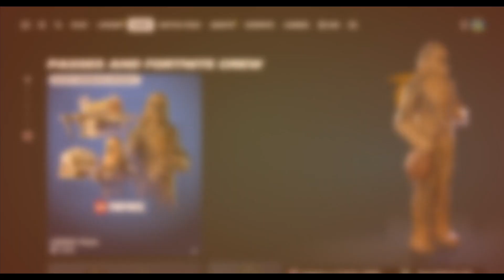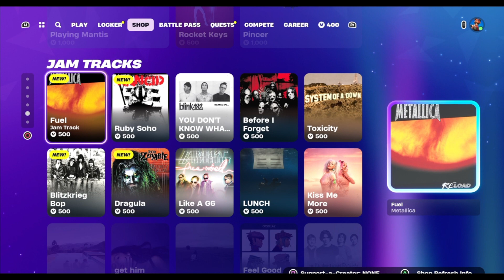WRECKED!! Fortnite Chapter 5 DROP!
Loved seeing another AMAZING Chapter come from Epic. Fortnite has proved me wrong on multiple occasions that it can and is a game worth the time and effort!